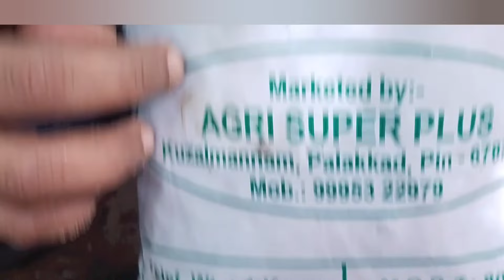Anthurium Plant Best potting mix plant care # propagation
Best potting mix for Anthurium plant